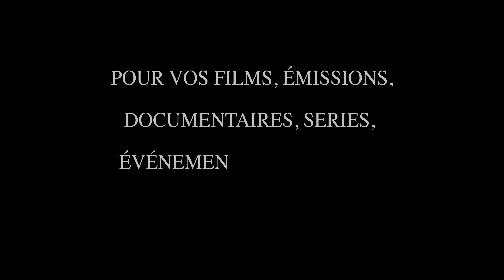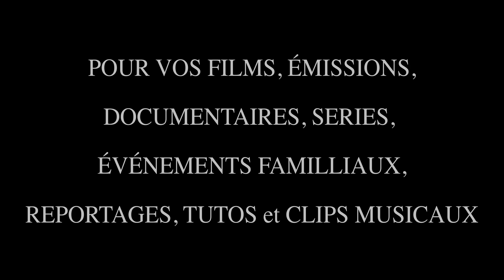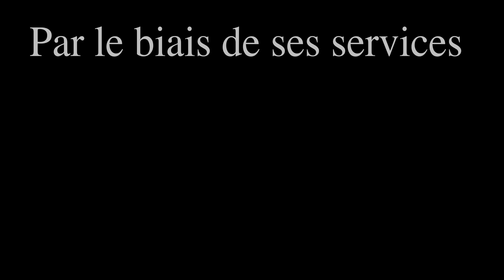HDR 4K - 60FPS - INVOCATION EN ISLAM ISSUES DE LA CITADELLE DU MUSULMAN - COMPILATION AUDIO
Dans cette vidéo, nous vous présentons une compilation audio des invocations les plus puissantes en Islam tirées du livre "La Citadelle du musulman". Ce livre est une compilation d'invocations et de prières recommandées par le Prophète Mohammed (que la paix soit sur lui) pour différentes situations de la vie quotidienne.
Nous avons sélectionné pour vous les invocations les plus importantes pour se protéger contre le mal, demander le pardon d'Allah, obtenir la guérison et bien plus encore. Cette compilation audio vous permettra d'écouter et d'apprendre ces invocations en toute simplicité, que vous soyez chez vous, au travail ou en déplacement.
Nous avons également inclus des explications sur la signification et l'importance de chaque invocation dans la religion musulmane. Nous espérons que cette compilation audio vous sera bénéfique et vous aidera à renforcer votre foi et votre relation avec Allah.
Cette vidéo est destinée à tous ceux qui cherchent à améliorer leur pratique religieuse et leur relation avec Allah. Nous espérons que cette compilation audio vous inspirera et vous guidera dans votre pratique quotidienne.

Vous êtes à la recherche d'une source d'information diversifiée et engagée ?
La Chaine Soninké est là pour vous !
Notre programme couvre une variété de sujets tels que l'économie, la politique, la société, la culture et même la religion.
Nous offrons également des interviews, des émissions documentaires ainsi que des débats en direct pour discuter de différents points de vue.
Nous sommes ravis de partager nos contenus avec vous et de vous offrir une perspective nouvelle et intéressante sur l'actualité.